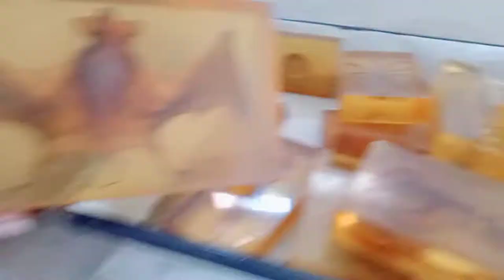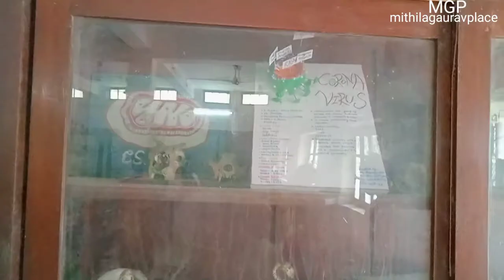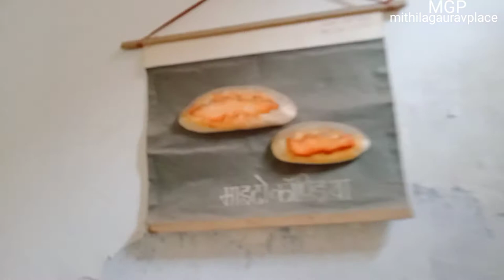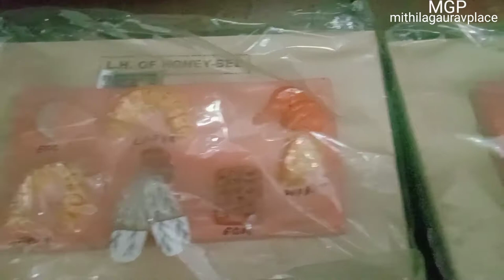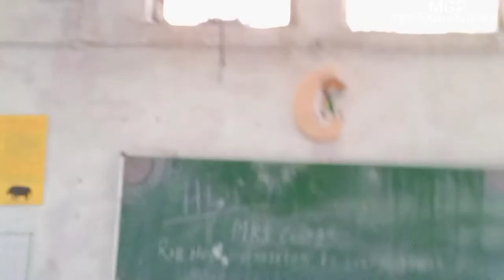C.M science College Darbhanga lab class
Darbhanga dabhanga Darbhangacolage cmcolage labeclash LNMU 🙏 jai hind 🙏 Hallo dosto to kaise ho aap log aasa karta hu ke acche honge Mithila Gaurav please channel ko subscribe Karen please doston I am a blogger in Darbhanga doston aap log ka support chahie kyunki jab tak aap log support nahin karoge tab tak ham log motivate kaise honge. doston Mera plan hai ki Darbhanga ke har EK Kone Kone Tak jakar blogging karna aur aapko dikhana iske bad aage dekha jaega jab pura Darbhanga cobra ho jayegi to dekhenge kya kiya jaaye. दोस्तों आप लोग से जुड़के हमें बहुत अच्छा लग रहा है जो भी प्यार मिला बहुत अच्छा है और आशा करते हैं कि आप लोग आगे भी सपोर्ट करेंगे। दोस्तों mithilagauravplace टीम के तरफ से आप लोगों को तहे दिल से धन्यवाद करते हैं और शुक्रिया अदा भी करते हैं कि आप लोगों ने इतना सारा प्यार और सपोर्ट किया है। doston hot festival per video banaya jayega aur aap se ham chahte Hain ki aap logon mein bataen ki kahan per dhumdham se Mela lagta hai Kaun sa festival mein aur ham se sampark Karen number niche mil jaaye aapko. mithilagauravplace channel k team ke taraf se aap logon se yahi gujarish hai ki aap log aise hi dher Sara pyar dete rahiye aur like comment aur subscribe kijiye jai mata di 🙏 _ mithilagauravplace channel pe aap ko Darbhanga ke har jagha ke video provide kara jaye ga kripya mithilaplace channel subscribe kar le dosto aap ko bata du ki puja ke bad ve Darbhanga ke har jagah ka vlog milta he rahi ga my channel my Instagram I'd 👇 @gaurav_ke_yadav_mgp look name @gaurav_kr_yadav phone📱